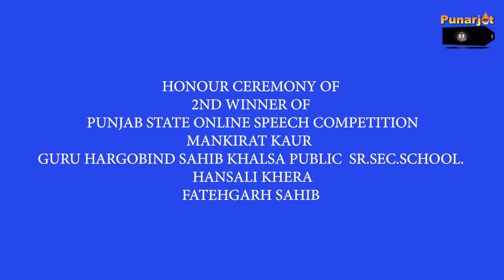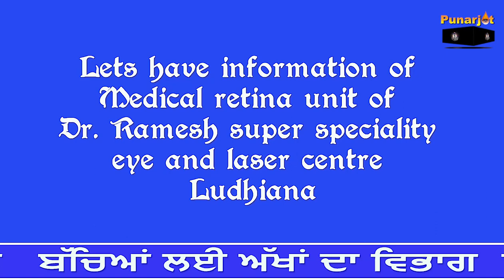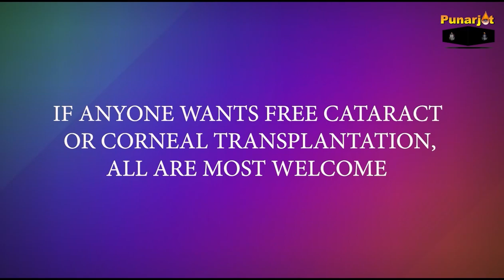Wow! What a Motivation to break boredom in Lockdown|Mankirat kaur 2nd winner|online speech contest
Prize distribution ceremony of 2nd  Punjab state online speech competition 2031 held at Dr Ramesh super speciality eye and laser centre ludhiana.
Under Mission Punarjot, Darkness to Light campaign, Punarjot Eye Bank Society Ludhiana organized simple ceremony in which winners of online speech contest were honoured.
2nd Online speech competition was organized by Punarjot Eye Bank Society and Sight Savers welfare society Phagwara  Punjab on topic of how to avoid getting bored during lockdown and  to increase the immunity to fight against covid for students aged 10 to 16 years from 19th May to 29th May 2021 like last year.

Therefore, there are two topics, the first topic is how to avoid getting bored during lockdown and the second topic is to increase the ability to fight covid.
Ashok Mehra International Coordinator Punarjot have done mammoth work in organizing this successful  event to motivate new generation .

Our organizations are making continuous efforts for free transplantation of eye donations as well as for the health education of the people. These competitions are also being conducted under this link to alleviate the mental stress of the children and to create awareness about good health.
In this video, Mankirat kaur 2nd winner, Guru Hargobind Sahib Khalsa Public Sr.Sec.School Handali khera, District Fatehgarh Sahib were honoured with trophy, certificate,cash prize  Rs 3000/- .
Jagjit Singh Panjoli, star ambassador of Punarjot who pledged to donate his eyes along with his wife on their wedding day as role model for society to follow eye donation movement motivated audience for eye donation and thanked Punarjot for organization of good competition for new generation.
Subhash Malik  thanked the all winners of 2nd online speech competition
Dr Ramesh super speciality eye and laser centre is fully dedicated to nation for control of Blindness program along with social reform activities so that good society can be made.
We are providing total free corneal transplantation to all and free cataract surgeries for needy.
Apart from charity work all are most welcome to avail our super speciality eye care facilities
of international services  like  lasik  cataract, squint, Glaucoma, Diabetic retinopathy, eye injuries, retina surgery, eye banking , corneal transplantation.
Eye specialist
65 A Bhai Randhir Singh nagar ludhiana
(Fully NABH ACCREDITATED eye hospital )

Last year 2020, first state level online speech competition videos for reference  available on our YouTube channel